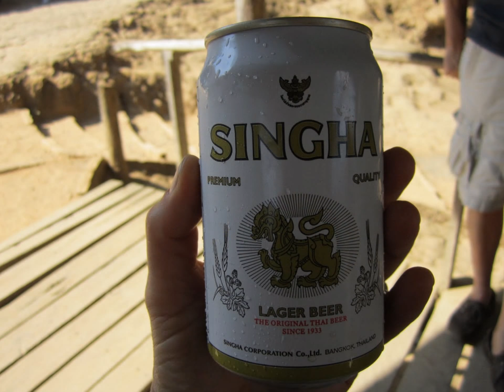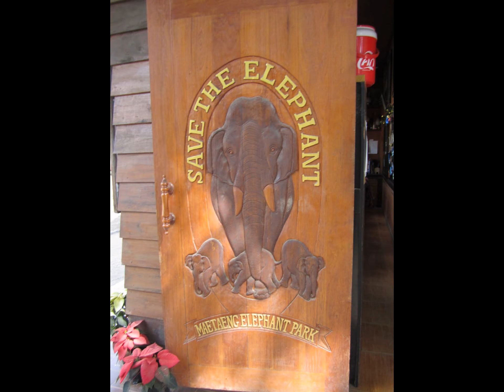The Maetang Elephant Park - Show and Ride in Thailand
Winter Break 2011 - A visit to the Maetang Elephant preserve in Thailand.  Besides the elephant show where the elephants showed off their soccer skills and painted pictures, we also rode on them through the water.  We also road on an ox cart and shopped from the locals.